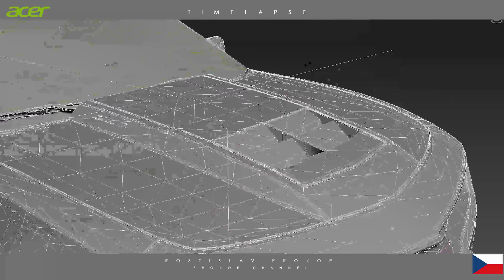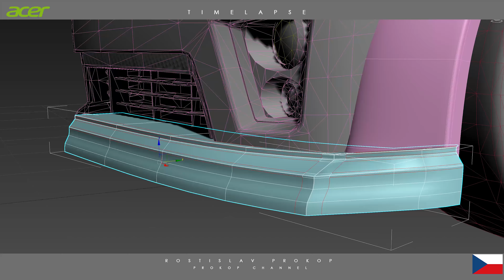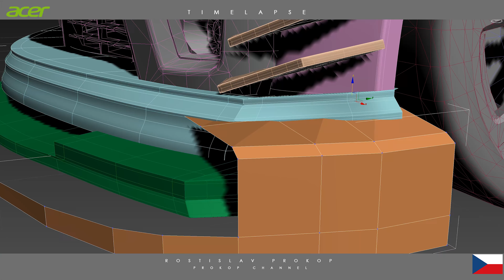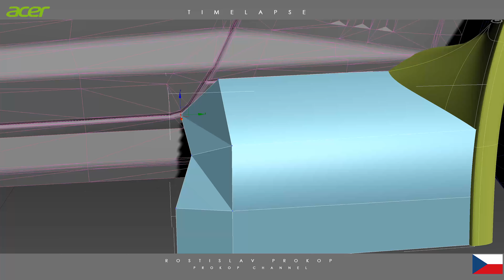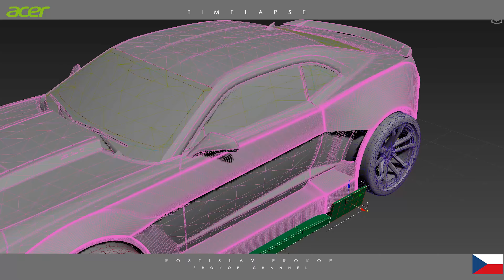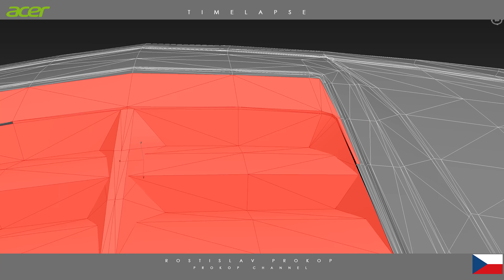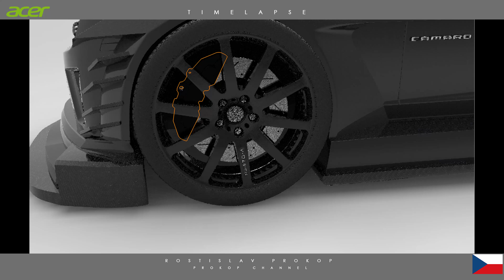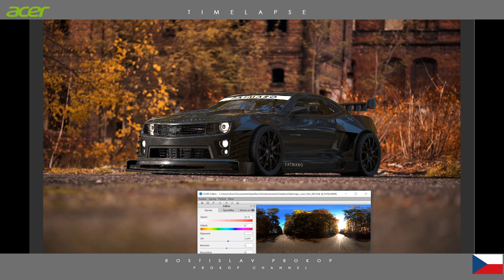Chrome crazy widebody CAMARO ZL-1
Check my CHEVROLET CAMARO WITH BIG BODY KIT. in CHROME METTALIC
If you want to buy this 3D model you can here!

LETS GO CHECK IT! AND SHARE IT!

NEW INSTAGRAM!
NEW ARTSTATION!

BroadBandTV
OUTSPEAK

New: 4K monitor! ACER CB281HK